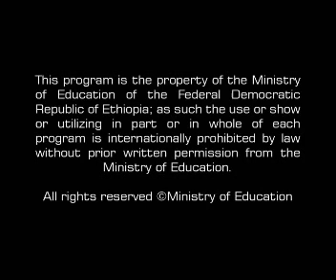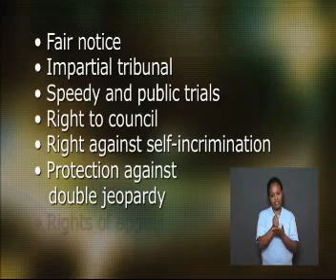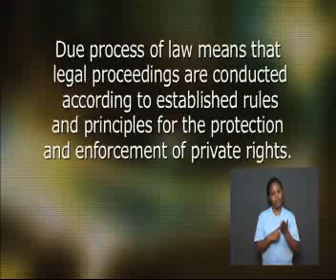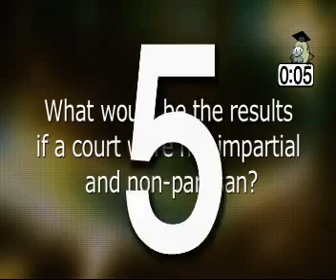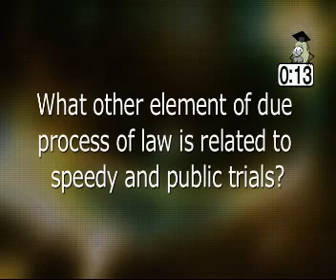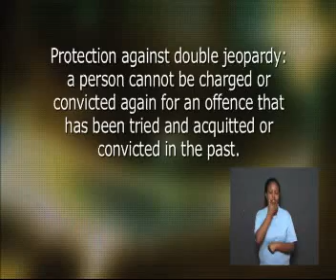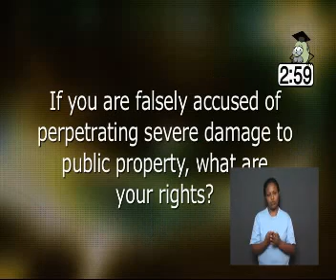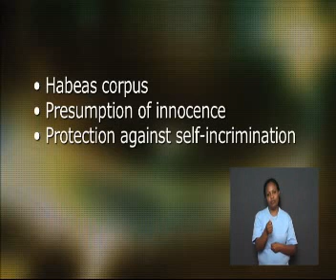Ethiopia | GD 12- Civics -Unit 2-Lesson 8| Rule of Law and Management of Conflicts| Part 5